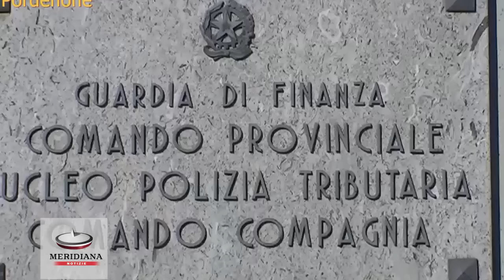Si dichiaravano nullatenenti ma vivevano nel lusso, sequestro milionario a Rom di Pordenone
Sequestrate dalla Guardia di Finanza di Pordenone 12 ville di pregio, 3 terreni edificabili, 1 appartamento e 1 locale commerciale. Si tratta di beni appartenenti a due famiglie rom, residenti tra la provincia pordenonese e quella veneziana, che al fisco risultavano nullatenenti. Gli indagati, con modalità  illecite, erano dediti al commercio di autovetture di grossa cilindrata, tra cui Ferrari, Lamborghini e Porsche, oltre alla costruzione e vendita di ville di lusso e la lucidatura e doratura degli arredi sacri di proprietà  della Chiesa. Nei loro confronti pende la richiesta di applicazione delle misure di prevenzione patrimoniale in quanto si ritiene che vivessero abitualmente con i proventi di attività delittuose. Le stesse misure saranno oggetto delle udienze già fissate dal Tribunale di Prevenzione di Pordenone per il prossimo mese di settembre.